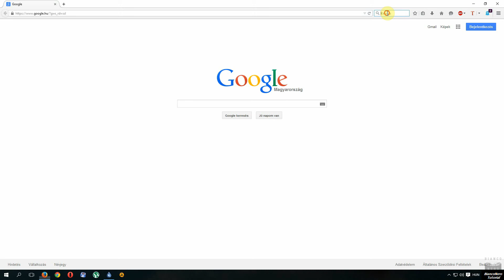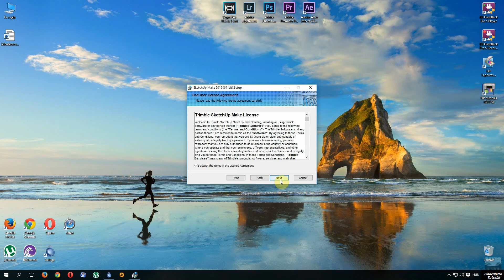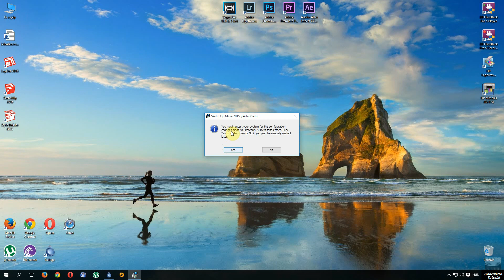16 - SketchUp letöltés és telepítés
Ebben a videóban bemutatom, hogy a Google SketchUp programot hogyan tudod megtalálni, letölteni és azután tölteni is.